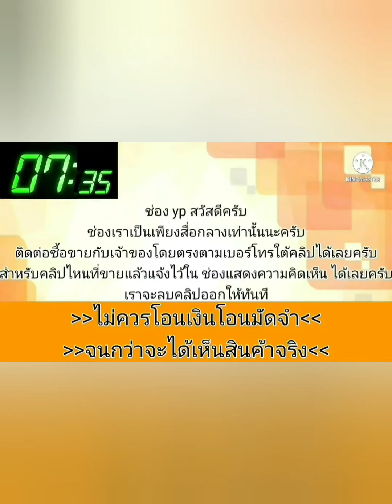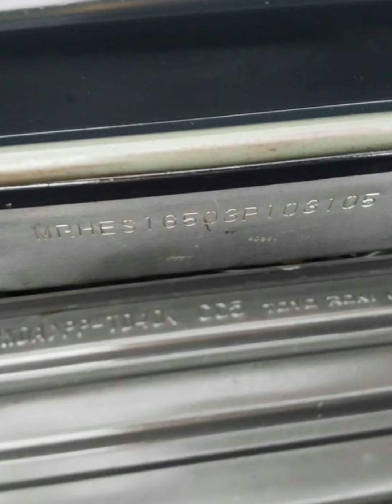civic dimension💥 รถบ้านเดิมๆ👍พร้อมใช้ใด้เลย💥 ขายถูกกว่าเต็นท์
2004 Honda civic

฿69,000

ขออนุญาตขายซีวิค ไดแมนชั่น ปี2004 EXi เครื่อง1.7D17Z1 ตรงตามเล่ม.ความร้อนปกติ.เกียร์ออโต้ สีเทา แอร์เย็น ช่วงล่างดีไม่มีดัง..เกียร์เปลี่ยนนิ่มไม่มีกระตุก..เลี้ยวสุดไม่ดัง..คานหน้าเดิม.ท้ายไม่มีโดน.เจ้าของลำดับที่2.สีตัวรถ80%ตามอายุการใช้งาน..เบาะหนังเดิมๆสวยๆไม่ดำไม่ฉีกขาด...ขอขาย69,000บาท.สนใจดูรถพิกัด อ.ศรีประจันต์ ต.วังยาง จ.สุพรรณบุรี หน้าวัดสัปรสเทศ. 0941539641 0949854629